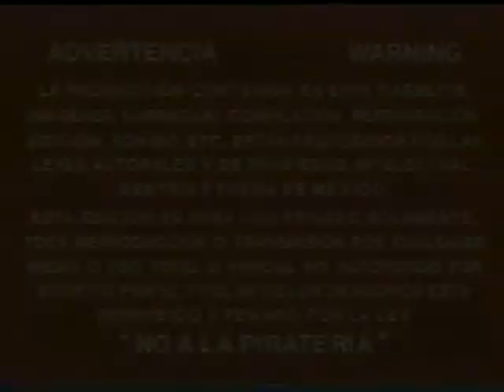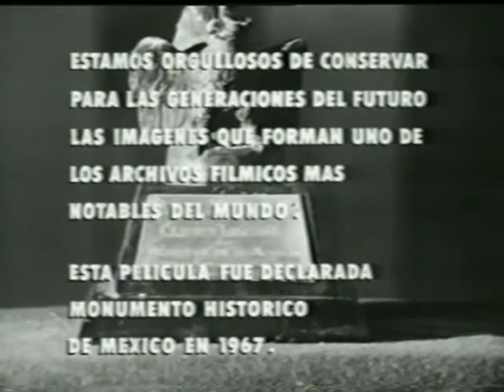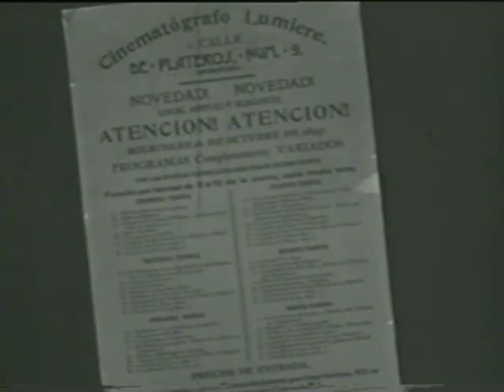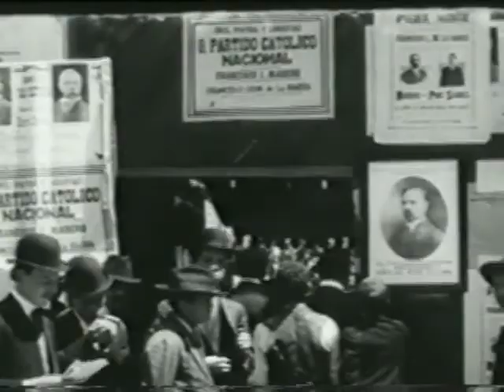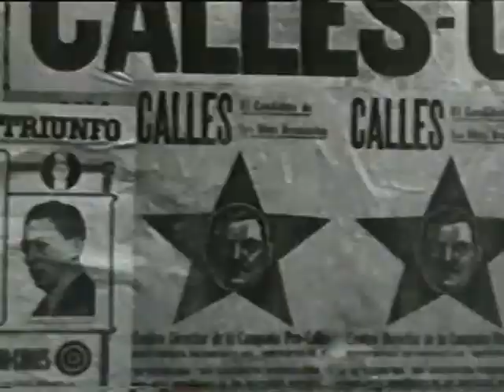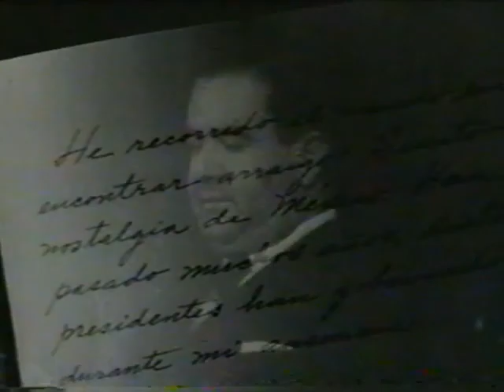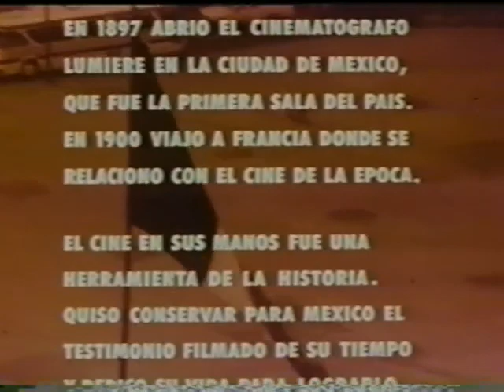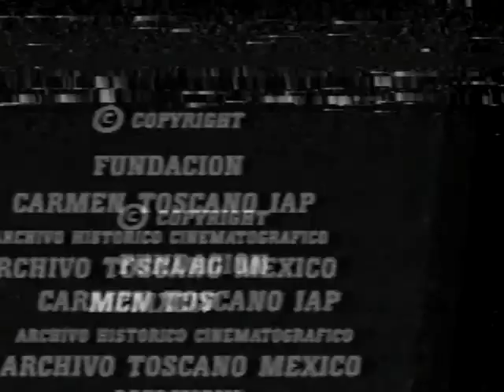Memorias de un mexicano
Memorias de un mexicano. Monumento histórico de México
     La revolución mexicana: Díaz, Madero, Zapata, Villa, Carranza, Obregón y Calles, captados por Salvador Toscano.
     En 1897, Salvador Toscano (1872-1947) abrió la primera sala de cine en la ciudad de México. Comenzó a filmar acontecimientos de la vida del país para mostrarlos en sus programas.
     Los disturbios que antecedieron a la renuncia de Porfirio Díaz y la victoria maderista, lo impulsaron a conservar su material fílmico como testimonio histórico y a proseguir coleccionando escenas del acontecer nacional.
     Carmen Toscano, escritora y poeta (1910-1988), tomó, desde 1942, las tareas de catalogación y copiado del valioso material de su padre y concibió la película "Memorias de un mexicano". El trabajo técnico de recuperación de material fílmico que constituye esta película, fue muy difícil y tardó muchos años en realizarse.
     Desde 1950, año en que se estrenó la película, los mexicanos han conocido a través de ella a los hombres y al pueblo que hicieron la Revolución. Gracias al cine, se puede revivir la historia de esta etapa transformadora de la vida en México.

Rescate y producción: Carmen toscano; óptica: Javier Sierra; edición: Teódulo Bustos Jr.; sonido: José de Pérez; música: Jorge Pérez; narración: Carmen Toscano. (Videos de la colección que la Secretaría de Educación Pública pone a disposición de los maestros de secundaria con el propósito de apoyar su labor docente). Visita nuestro Blog